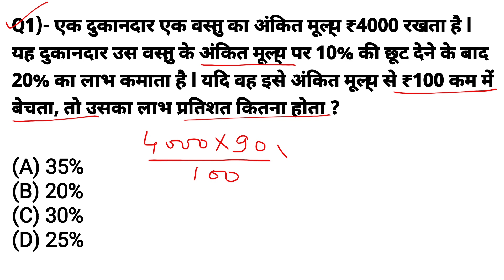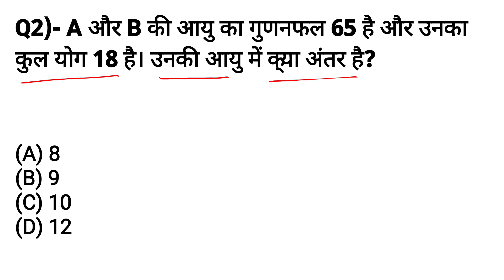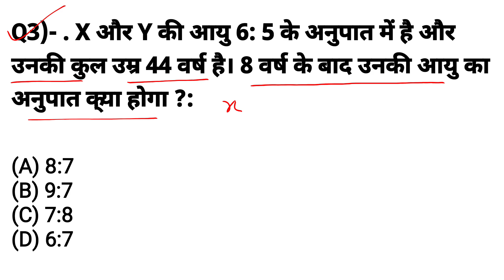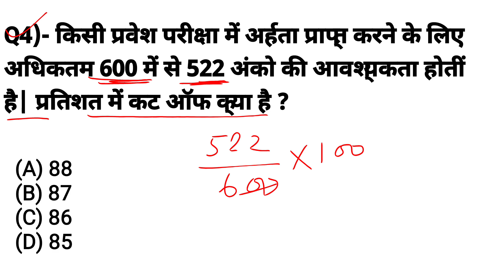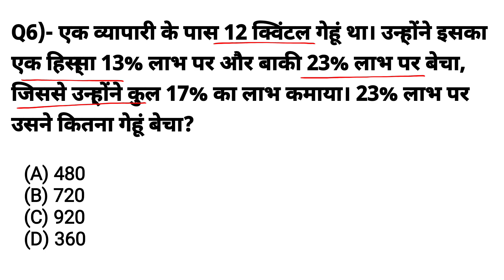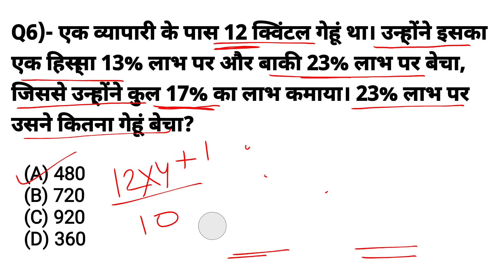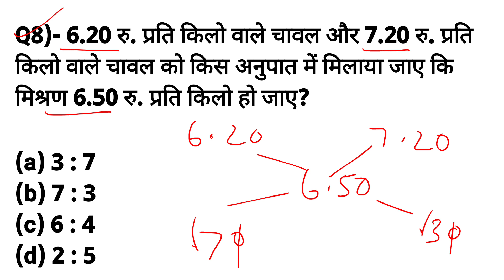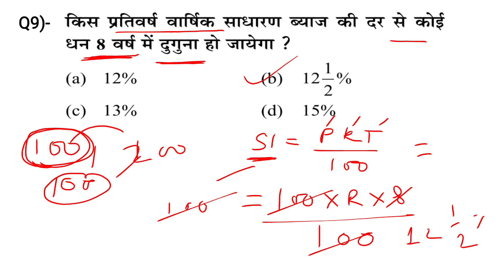UP Police Constable Math | SET 2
UP Police Constable Math | SET 2 | Math For UP Police Constable | uppnewvacancy2023 @soldiersAdda

Upp new vacancy 2024, upp ki tyari kaise kre,
How to prepare for up police constable,
Up police ki tyari kaise kre,
Best book for up police, uppolice constable exam date, up police exam strategy, best book for upp, Delhi police constable result, Delhi police new vacancy, upsi notification, upsi new vacancy

Uppolice constable new vacancy,
Upp new vacancy
Upp 60244 vacancy exam,
Upp ki nai bharti
math for upp,
upp math important questions,
uppolice constable math book,
upp math book,
upp reasoning,
math ki taiyari kaise kre,
upp ki math,